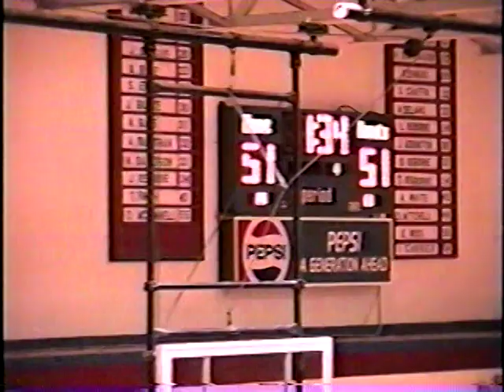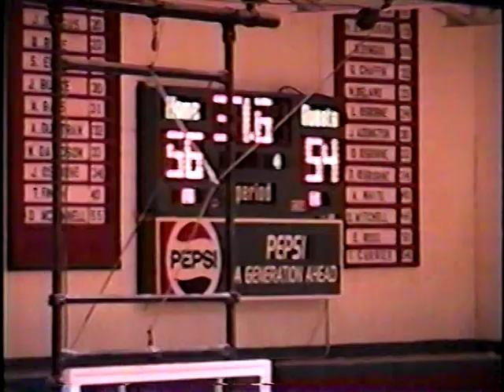December 15, 1995 - Twin Springs vs. Sullivan North - Nickelsville, Virginia Part III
Twin Springs host the Sullivan North Golden Raiders from Bloomingdale, Tennessee in the border battle at Twin Springs HS.